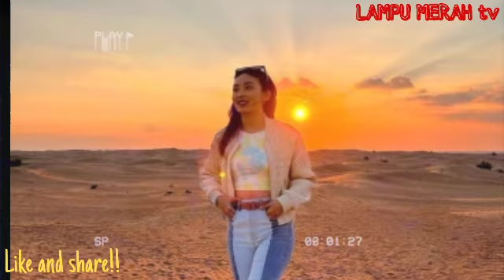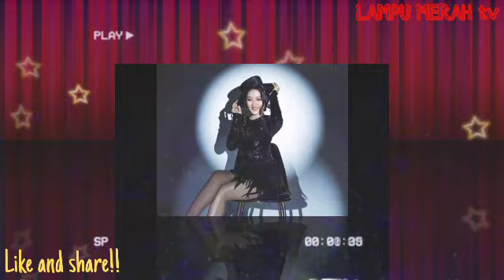HUBUNGA NYA DENGAN MELVIN KEMBALI DI KULIK.!!!,USAI WILONA TAK SENGAJA,UNGKAP HAL INI.???